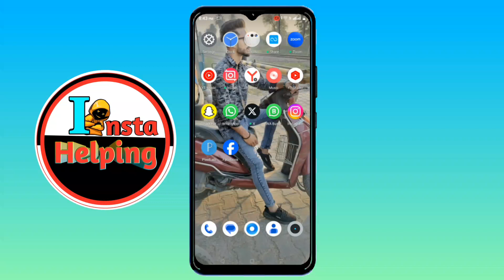your reel reach over 500 play Facebook in Instagram | your Reel has more then 500 plays in Instagram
your Reel has more then 500 plays in Instagram | your reel reach over 500 plays Facebook in Instagram

Dosto Aaj Ki Is Video Me Maine Aapko Bataya Hai - Instagram in this video i am talk about your reel has more than 500 plays.
𝐉𝐨𝐢𝐧 𝐓𝐡𝐞 𝐁𝐞𝐭𝐚 𝐕𝐞𝐫𝐬𝐢𝐨𝐧 👇🏻

in this video i am talk about your reel reach over 100 players.

your reel reach over 100 players | your reel reach over 100 players facebook

( ThankYou 🙏💞💯 )

𝐇𝐚𝐬𝐡𝐭𝐚𝐠#️⃣